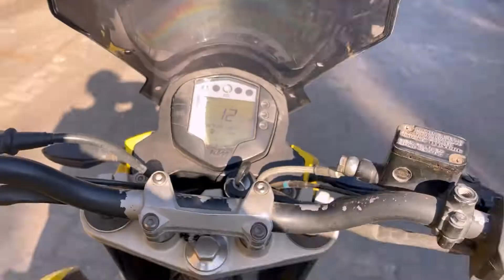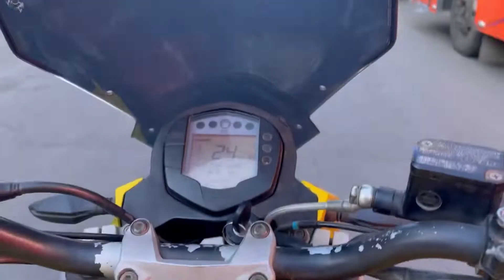Important life tolk || daily ruting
Guys is video me maine apni life ki daily ruting batyi hai
 Mai roz ky karta hu ky nhi
Agr apne man me mujko leh k kuch sawal hoga tho plz camment me
Puch lena mai apko reply dunga.😌

                          || hit the bail  |||
                                  ❤️Thnak ku ❤️

Or mujse se Jude rehne k liye mujhe Instagram pe follow karo.
 Mai waha hamesha update rehta hu.